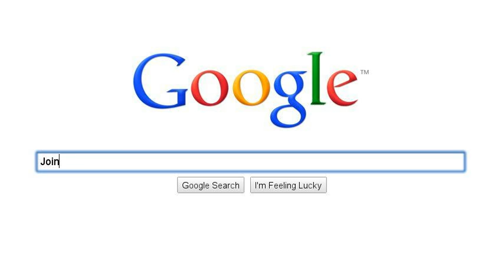Learn How To Use Video - SIMPLE 3 - Video Velocity